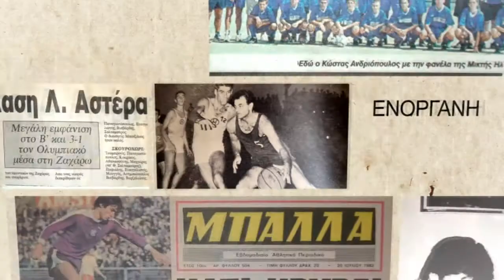25Η Αθλητικές Συναντήσεις με Μπάμπης Σπανοσωτηρόπουλος και Γιάννης Ψαρράς 04/04/15 2ο Μέρος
ΑΘΛΗΤΙΚΗ ΕΚΠΟΜΠΗ